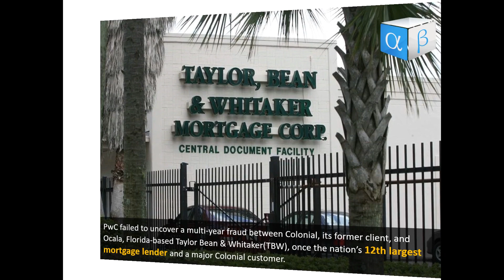PwC Colonial Bank Lawsuit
Follow us to keep up with the current events !